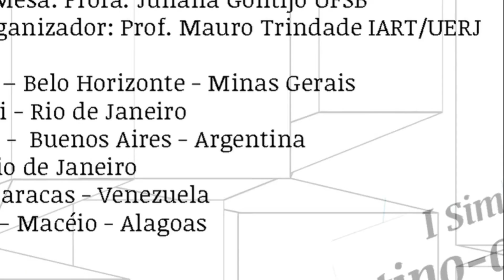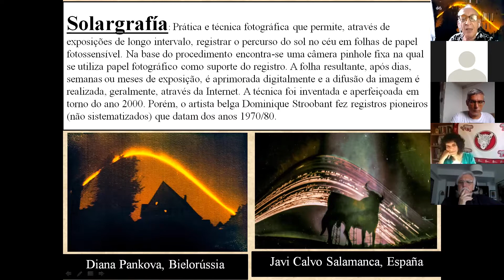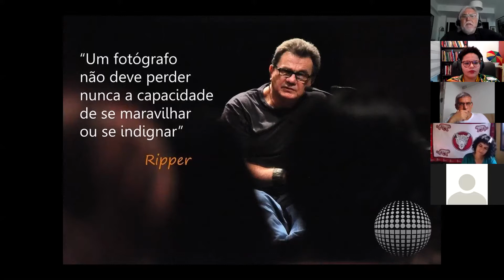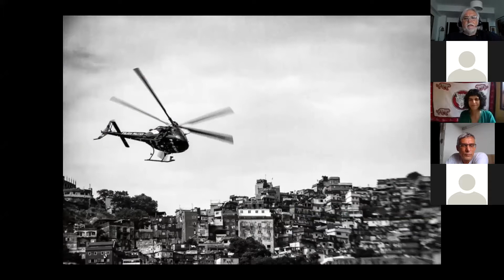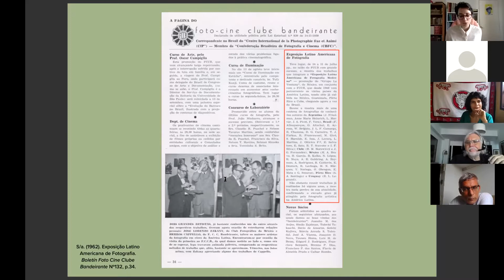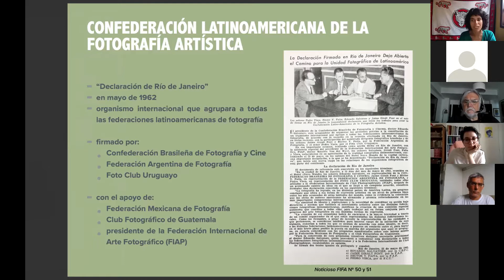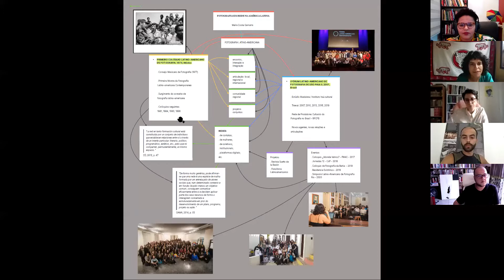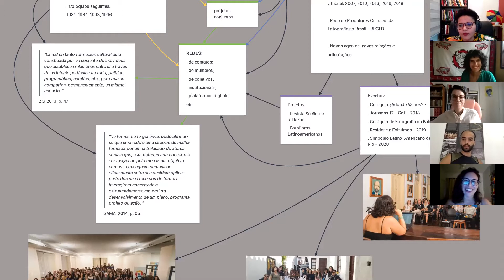GT2 - Mesa de Comunicações - I Simpósio Latino-Americano de Fotografia do Rio de Janeiro 2020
I Simpósio Latino-Americano de Fotografia do Rio de Janeiro IART/UERJ & GCO/IACS/UFF - 14 a 17 Outubro de 2020
Mesa de Comunicações e Debates
GT2 - CULTURA DE REDE, HIBRIDISMOS E MIGRAÇÕES
Mediação: Prof. Dra. Juliana Gontijo (UFSB)
. Trab. 01- Solargrafía: interfaces entre fotografias químico/digital e cultura das redes. (os caminhos do sol na era da terra plana) – de Adolfo Cifuentes - Professor Adjunto no Departamento de Teatro, Fotografia e Cinema da Escola de Belas Artes da UFMG.
. Trab. 02 - Fotografia popular - uma experiência pedagógica. – de Dante Gastaldoni - Jornalista e cientista social. Foi Prof. do Dept. de Comunicação da UFF. Ex-coordenador acadêmico da Escola de Fotógrafos Populares, na favela da Maré, RJ.
. Trab. 03 - Redes fotográficas latinoamericanas: apuntes para una posible historia – de Julieta Pestarino - Antropóloga (Universidade de Buenos Aires). Mestre em Curadoria de Artes Visuais (Universidade Nacional de Tres de Febrero, Argentina). Bolsista de doutorado CONICET, aluno de doutorado em História e Teoria das Artes (Universidade de Buenos Aires).
. Trab 04 - A obra de arte na era de sua reprodutibilidade turística (ainda) – de Alexandre Sá - Artista, curador, crítico de arte e psicanalista. Professor do Instituto de Artes (UERJ) e do Programa de Pós-graduação em Artes (PPGARTES/UERJ).
. Trab. 05 - Fotografía rizomática. Una propuesta para generar nuevas representaciones visuales em américa latina y el caribe – de Caio Clímaco - Fotografo documentarista. Mestrando em Desenvolvimento Estratégico na UBV
. Trab 06 - Fotografia em rede na américa latina- de Maíra Gamarra - Fotógrafa, curadora, editora e pesquisadora de fotografia. Mestre em Estudos Latino-Americanos pelo Programa de Pós-Graduação Interdisciplinar em Estudos Latino-Americanos (UNILA, 2019).
. Comitê Organizador: Mauro Trindade (IART/UERJ), Michele Pucarelli (GCO/UFF), Roberta Mathias (PPCIS/UERJ).
. FICHA TÉCNICA:
Pós-edição de vídeos Youtube: Roberta Mathias